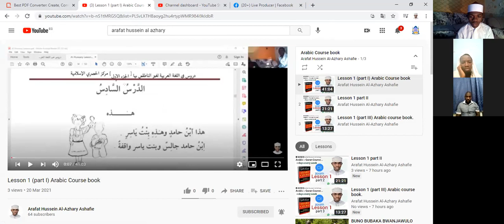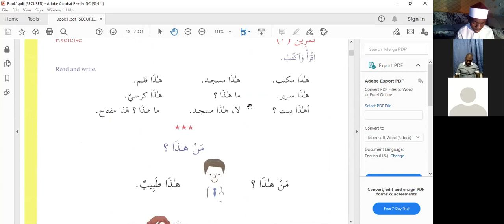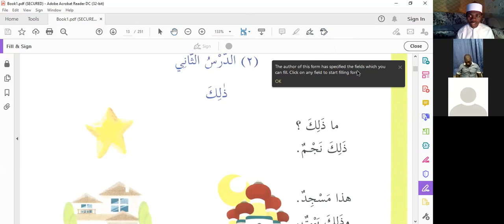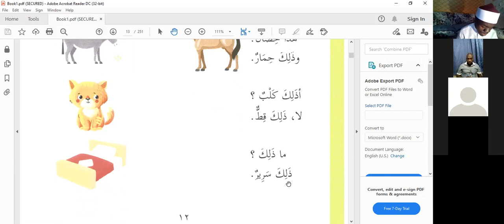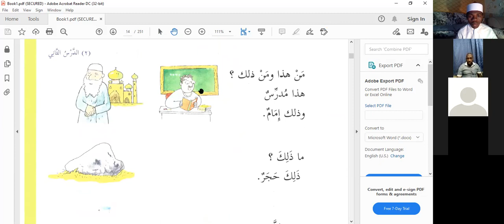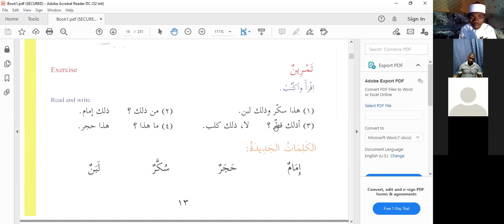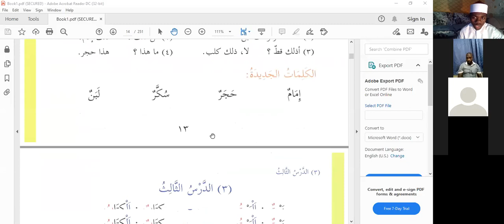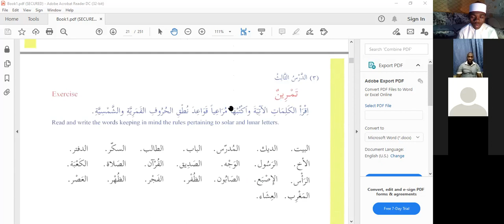Lesson 2 (Arabic course book)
Okunyonyola ذلك